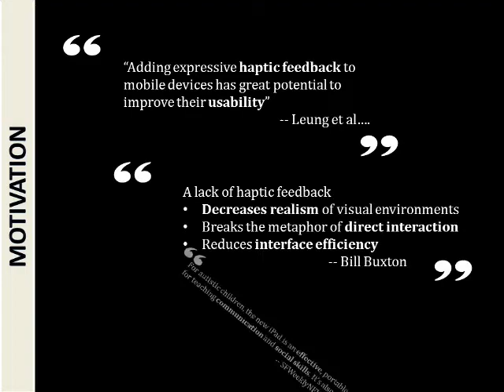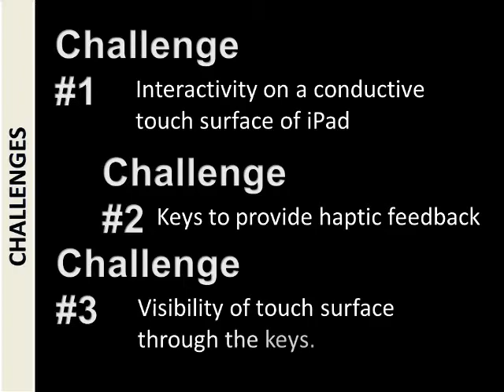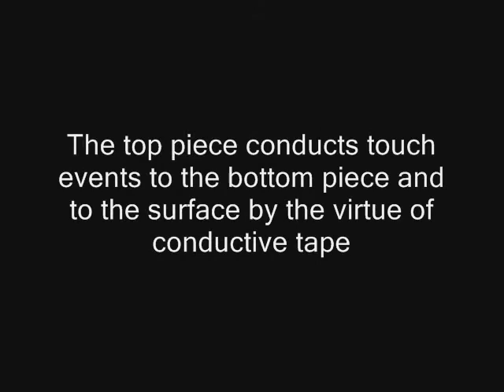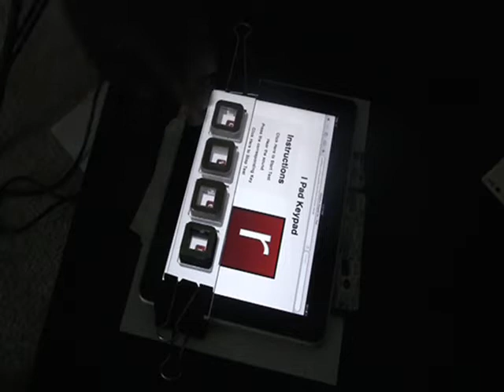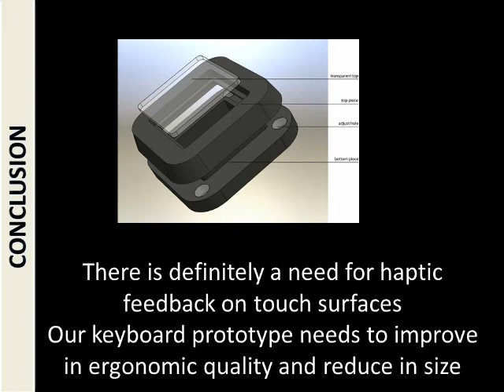iPad Key Pad Project - Mobile and Ubiquitous Computing - Georgia Tech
Building an lowcost adaptive and assitive keyboard for iPad